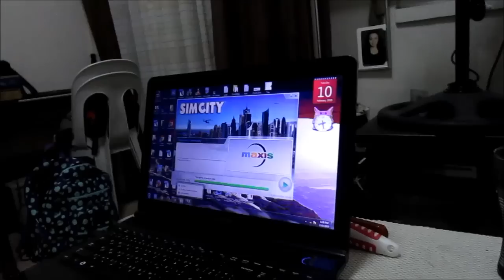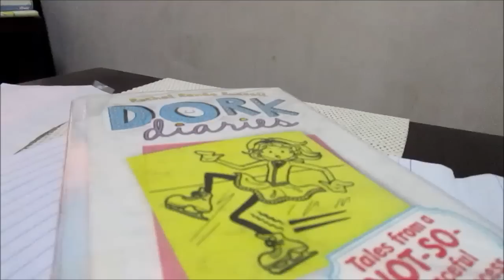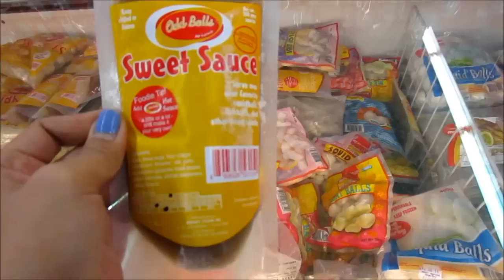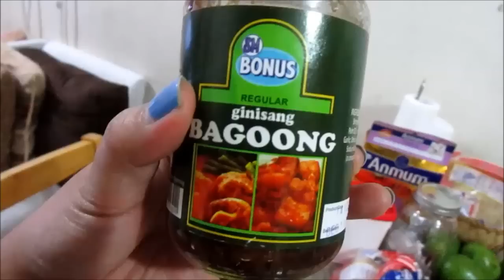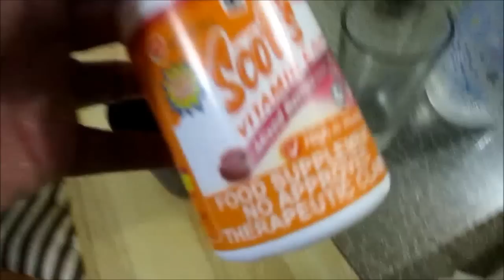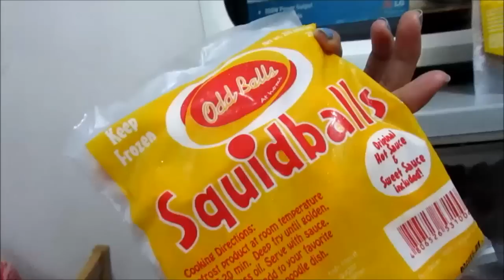#514 Binilhan ng Kotse - anneclutzVLOGS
FILMED: Febraury 10-11, 2015